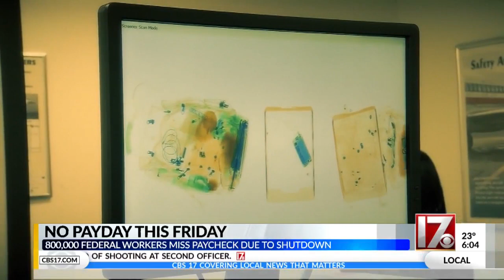Payday without pay hits federal workers as shutdown drags on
Payday will come Friday without any checks for about 800,000 federal employees affected by the government shutdown.